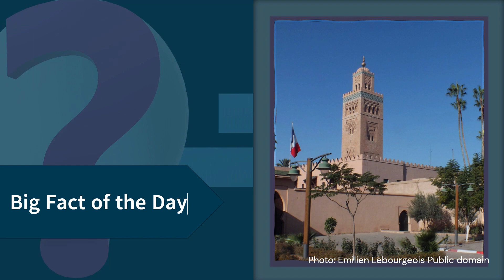Trivia Update: Earthquakes, Elon, and Epic Tennis Wins! | HowSmart.net News Trivia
Dive into the latest trivia from HowSmart.net!

From Morocco's seismic events to Musk's new tell-all and Coco Gauff's historic tennis win. Plus, a Venice Film Festival surprise!

Stay updated, entertained, and ready for that next pub quiz! 🔥🤖🎾

Tell us what you think of our new AI presenter! Don't worry, all facts are still cross-checked with the world's leading news outlets.

for more enlightening trivia facts.

The presenter was made using @d-id.